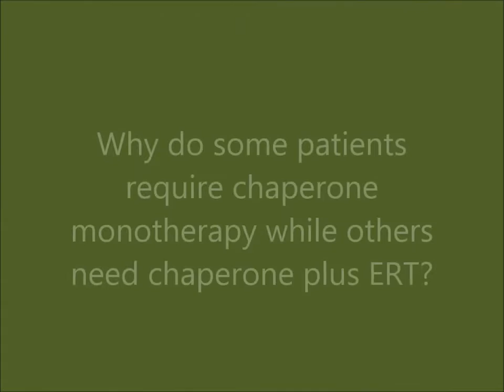CEO of Amicus Provides Update on Their Fabry Disease Program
Recently, Chairman and CEO of Amicus Therapeutics John Crowley sat down with Rare Disease Report to discuss their clinical and patient programs they have in place to improve the lives of people with various rare diseases. In this video clip, John provides an update on the company's clinical studies (in collaboration with GlaxoSmithKline) for Fabry disease as well as an explanation why some patients with Fabry disease will likely benefit from taking their chaperone drug migalastat as monotherapy while others will require the chaperone drug to be coadministered with an enzyme replacement therapy (ERT).

Fabry disease is an X-linked lysosomal storage disorder that leads to excessive deposition of glycosphingolipids throughout the body. Skin, eye, kidney, heart, brain, and peripheral nervous system are highly vulnerable. Fabry disease is often difficult to diagnose since signs and symptoms are often nonspecific. For example, common symptoms may be fatigue, neuropathy (in particular, burning extremity pain), cerebrovascular effects leading to an increased risk of stroke, tinnitus (ringing in the ears), vertigo, nausea, inability to gain weight, chemical imbalances, diarrhea etc.  Symptoms do appear in childhood but often go undiagnosed for several years. As the disease progresses, most patients with Fabry disease die in their fourth or fifth decade due to complications arising from renal or cardiovascular problems. Currently, the only orphan drugs available for patients with Fabry disease are ERTs, including Genzyme's Fabrazyme and Shire's Replagal.